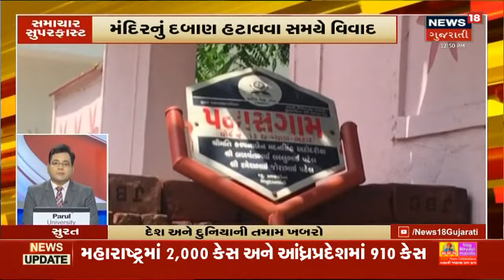Rajkotમાં Mucormicosis માટે તંત્રએ કરી વ્યવસ્થા | Samachar Superfast | News18 Gujarati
Rajkotમાં Mucormicosis માટે તંત્રએ કરી વ્યવસ્થા. Injection ની વ્યવસ્થા માટે Controll Room શરૂ કરાયો.